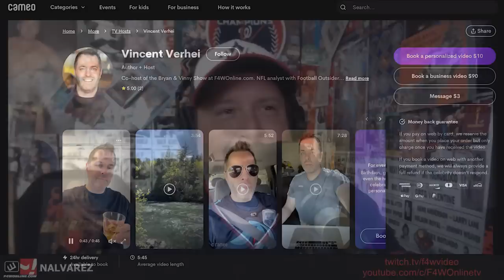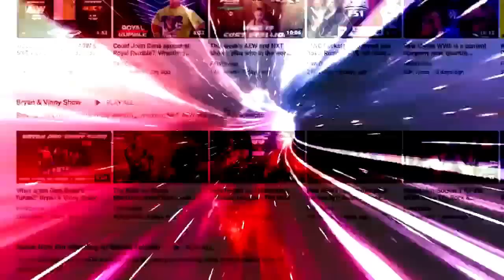Cody and Brock will meet again. But with what stipulation?: Wrestling Observer Live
Bryan and Mike discuss when Cody Rhodes and Brock Lesnar will face each other again, and also what the stipulation could be. Also, other news notes. [June 5, 2023]